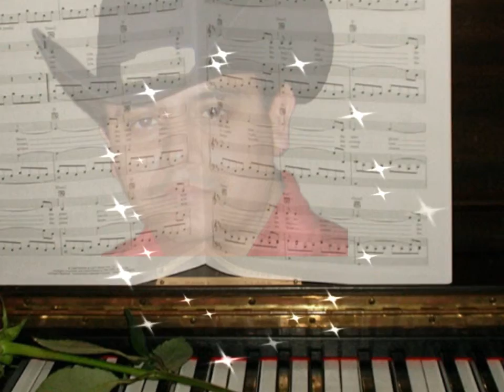Una Lagrima -Los Dos De Tierra Caliente-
Para toda la gente que nos ha pedido rolas romanticas de aquellos tiempos. Que la disfruten.